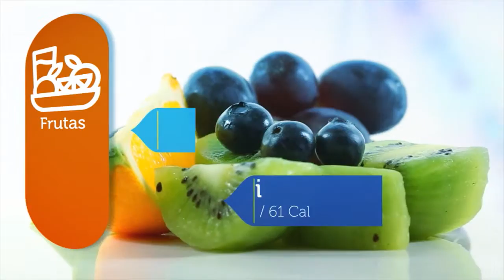Salud a la Carta: Trucha con Vegetales y Queso